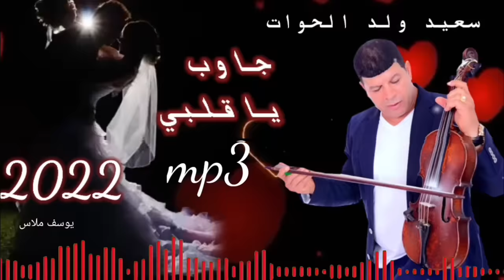سعيد ولد الحوات Said Oueld El Houate جاوب ياقلبي2022